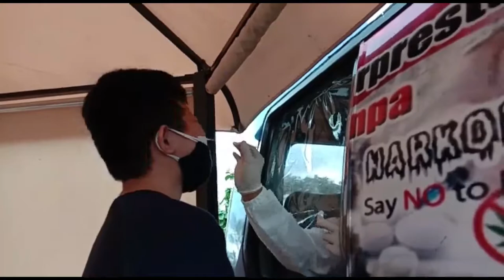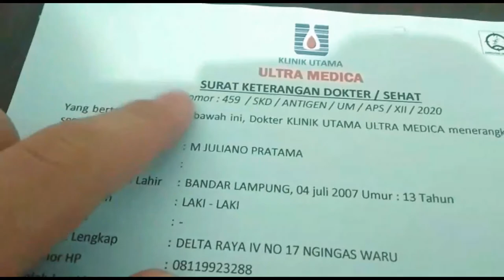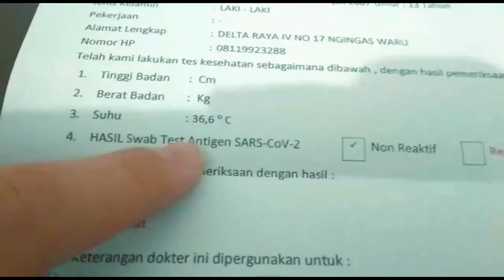PERTAMA KALI RAPID TEST!!! || Vlog #2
Lemesin Aja:)

Video Ini Direkam Tgl 19 Desember 2020
Dan Diedit Di Tanggal 20 Desember 2020

Untuk Vlog Trip Menyusul Yaa.